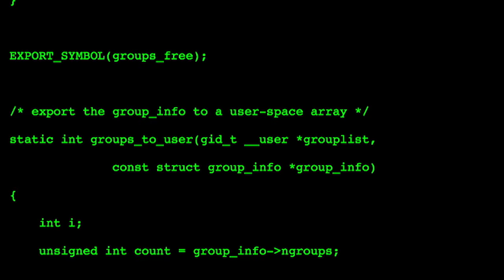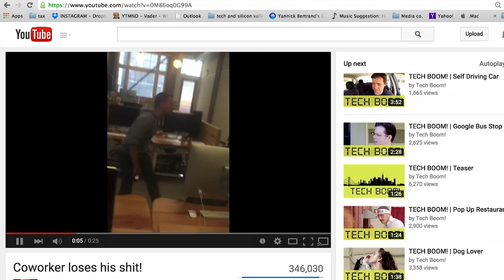TECH BOOM! | Crushing It!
Sometimes you crush, sometimes you get crushed.

Cast:

Jacob Wylen as A.J.
Paul Wachter as Joe
Dave Levine as Tyler

Yes, we know they already did this joke on Silicon Valley and no, we're not ripping them off.  We were really bummed out when we saw that episode because we were already in post-production on this skit.  We obviously did not crush it fast enough.

Tech Boom! is a sketch comedy series that satirizes the tech industry and San Francisco's fast-moving gentrification.

“Truly absurd”: New web series skewers San Francisco’s tech culture - Salon

"Silicon Valley does a great job of skewering tech industry bombast, but if you’re looking for satire that hits even closer to home, the new indie web series Tech Boom seems worth checking out." - the bold italic

"Tech Boom! has an interest in the sheer insanity of the Silicon Valley tech scene." - tubefilter

Tech Boom is created by Jack Birmingham, Loren Risker, and Hector Escarramán